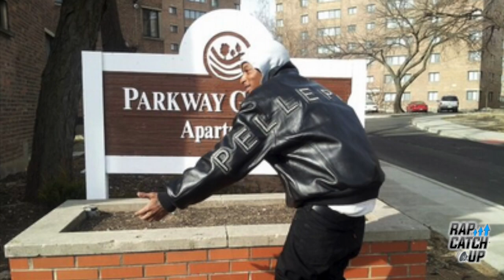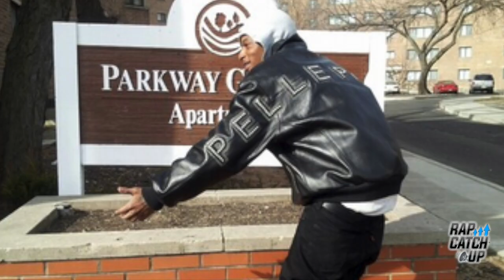NoGoodHood ft. FBG Cash - Don't Say Nothin [@RapCatchup EXCLUSIVE]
New EXCLUSIVE music from NoGoodHood & Fly Boy Gang's Cash (formerly known as Cashout, Cashout063 & BossCash). Chicago to Clayton County, GA. Titled 'Don't Say Nothin' & exclusive to the RapCatchup YouTube Channel. OnlyOnRapCatchup🏆🔊💯